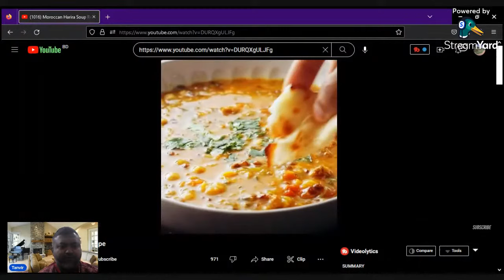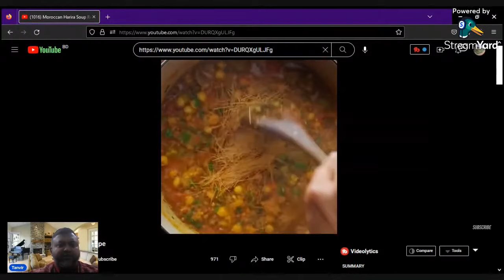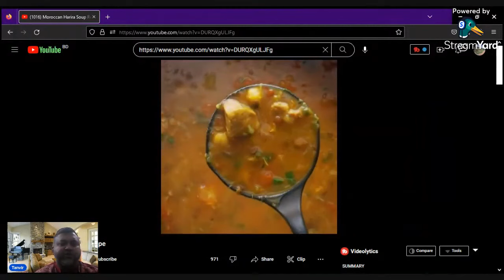মরোক্কোর হারিরা স্যুপ রেসিপি I মরোক্কোর রেসিপি হারিরা স্যুপ